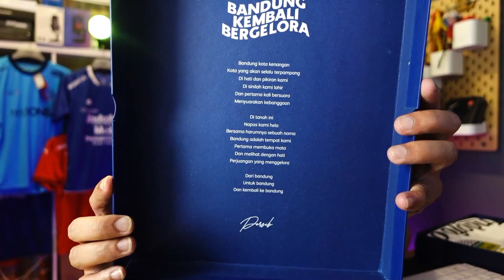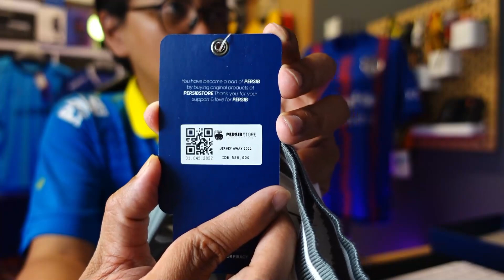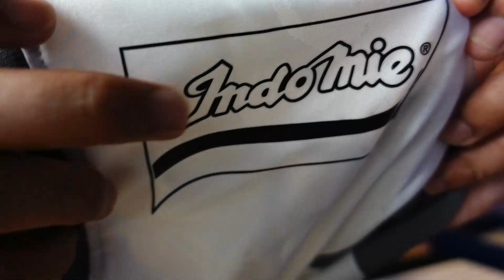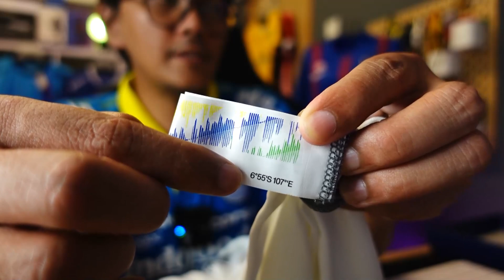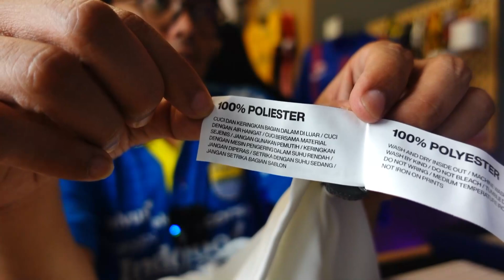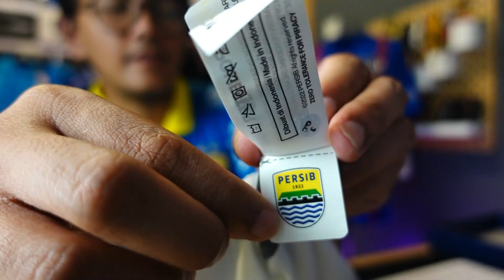FULL REVIEW JERSEY PERSIB AWAY 2022/23 | Kaget liat Kualiti Sangat BAGUS!!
Terima Kasih.